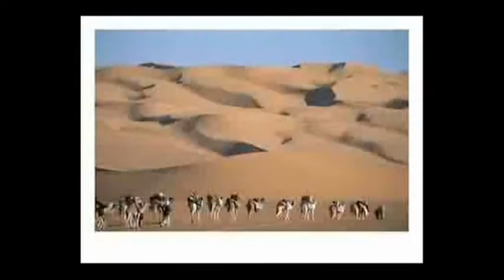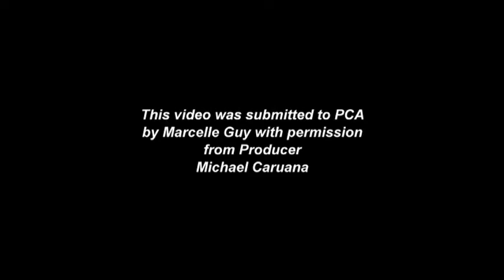The Birth of an Arabian Horse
Arabian Horses. Producer: Michael Caruana